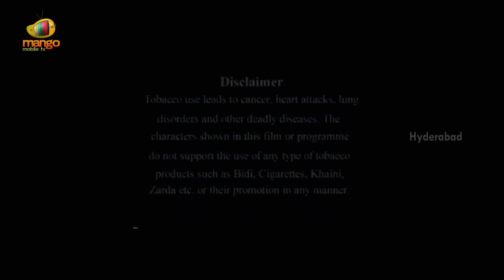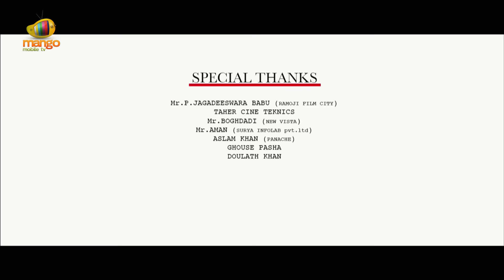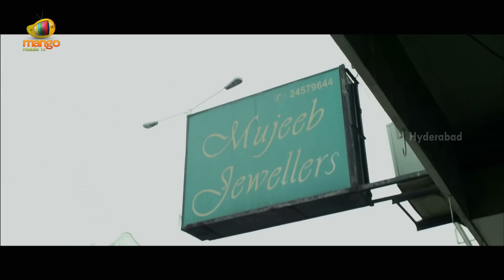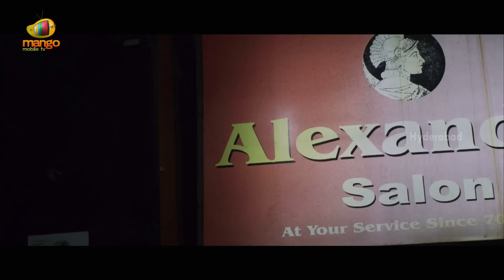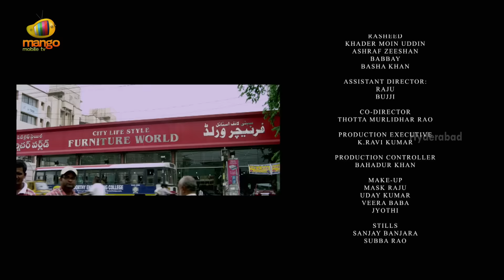Hyderabadi Comedy Movies | Paisa Potti Problem Hindi Movie | Hyderabad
Hyderabadi Hindi Movie Paisa Potti Problem Comedy Movie. Paisa Potti Problem Movie features Mast Ali, DC Srivastav & Feroz Khan, and Dolly Tomar. Hyderabad Channel brings you Latest Hindi Comedy Movies.

Directed - Syed Hussain
Produced - Dr. Syed Vilayat Ali